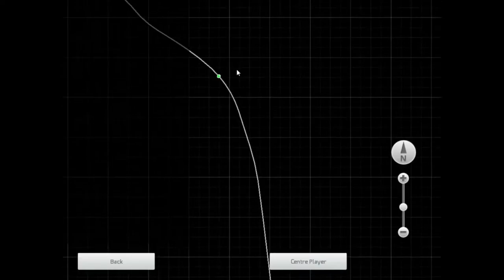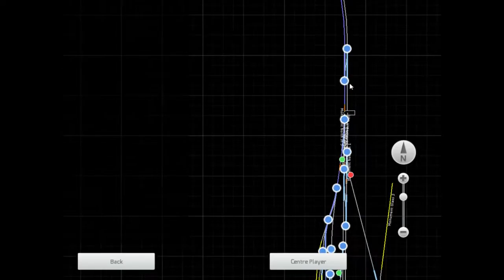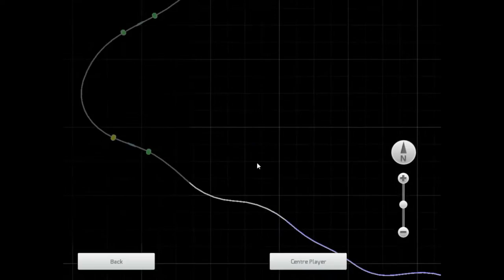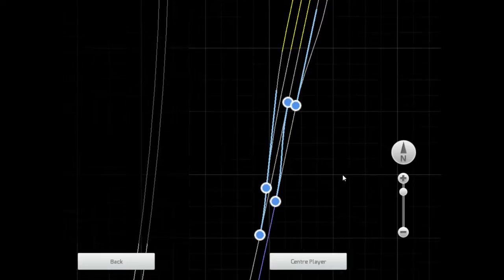Castle Rock Railroad (Freeroam) Somewhere to Somewhere else...